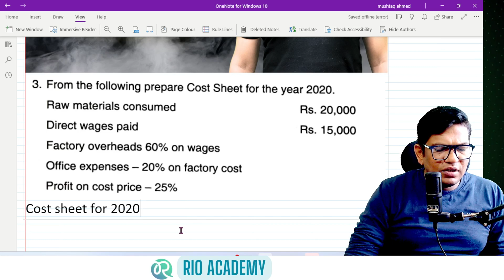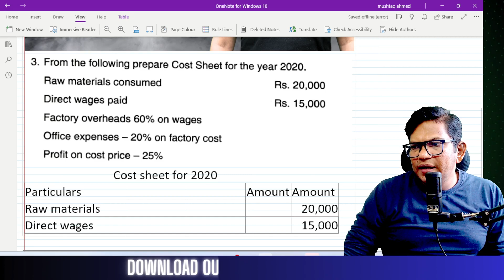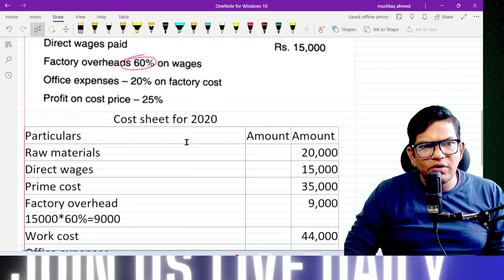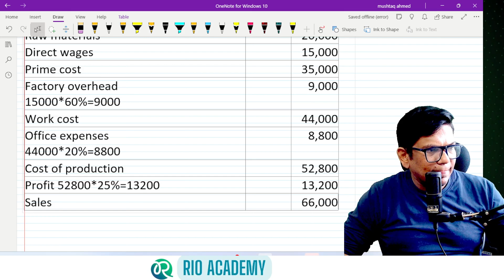B.com 6th Sem NEP Cost accounting | 5 Marks problem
B.com 6th Sem NEP Cost accounting | Marginal Costing

📌 You can enroll to Rio Academy Subscription and get the following benefits:
1.  Daily Live classes
2. Weekly conduct mock tests, guidance and more.
3. Dedicated DOUBT sessions
4. One Subscription, Unlimited Access to Live Online Classes and Videos
5. Real-time interaction with best-in-class teachers
6. You can ask doubts in live online classes
7. Download the videos & watch them offline